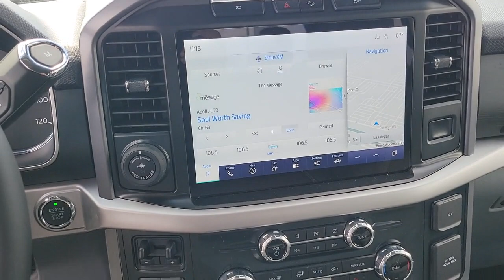2023 FORD F-150 Las Vegas, Henderson, Boulder City, Willow Branch, Nelson, NV 23T0200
CARBONZIED GRAY New 2023 FORD F-150 XLT available in Las Vegas, Nevada at Gaudin Ford. Servicing the Henderson, Boulder City, Willow Branch, Nelson, NV area.

Gaudin Ford
6625 West Roy Horn Way

2023 Ford F-150 XLTbrbrGray Metallic F-150 XLT 3.5L V6 EcoBoost 10-Speed Automatic 4WD Medium Dark Slate Cloth 10-Way Power Driver & Passenger Seats 2-Bar Style Grille w/Chrome 2 Minor Bars 4x4 FX4 Off-Road Bodyside Decal 8 Productivity Screen in Instrument Cluster Auto-Dimming Rear-View Mirror Bright Polished Step Bars Chrome Door & Tailgate Handles w/Body-Color Bezel Chrome Single-Tip Exhaust Class IV Trailer Hitch Receiver Dual Zone Electronic Automatic Temperature Control Equipment Group 302A High FX4 Off-Road Package Heated Front Seats Hill Descent Control Intelligent Access w/Push Button Start LED Reflector Headlamps LED Sideview Mirror Spotlights Monotube Rear Shocks Off-Road Tuned Front Shock Absorbers Onboard 400W Outlet Power Glass Heated Sideview Mirrors Radio: AM/FM SiriusXM w/360L Rear Under-Seat Storage Remote Start System w/Remote Tailgate Release Rock Crawl Mode SecuriCode Drivers Side Keyless-Entry Keypad SYNC 4 w/Enhanced Voice Recognition Wheels: 18 Chrome-Like PVD Wrapped Steering Wheel XLT Chrome Appearance Package Zone Lighting.brbrbrWe have been serving the community since 1922 we invite you to visit our store and see our large inventory of Cars SUVs and Trucks.
Side Impact Beams,Dual Stage Driver And Passenger Seat-Mounted Side Airbags,Reverse Sensing System Rear Parking Sensors,Pre-Collision Assist with Automatic Emergency Braking (AEB),Driver Monitoring-Alert,Collision Mitigation-Rear,Tire Specific Low Tire Pressure Warning,Dual Stage Driver And Passenger Front Airbags,Airbag Occupancy Sensor,Mykey System -inc: Top Speed Limiter, Audio Volume Limiter, Early Low Fuel Warning, Programmable Sound Chimes and Beltminder w/Audio Mute,Safety Canopy System Curtain 1st And 2nd Row Airbags,Outboard Front Lap And Shoulder Safety Belts -inc: Rear Center 3 Point, Height Adjusters and Pretensioners,Rear Child Safety Locks,4-Way Driver Seat -inc: Manual Recline and Fore/Aft Movement,4-Way Passenger Seat -inc: Manual Recline and Fore/Aft Movement,60-40 Folding Split-Bench Front Facing Fold-Up Cushion Rear Seat,Manual Tilt/Telescoping Steering Column,FordPass Connect 4G Mobile Hotspot Internet Access,Front Cupholder,Rear Cupholder,Compass,Cruise Control w/Steering Wheel Controls,HVAC -inc: Underseat Ducts,Locking Glove Box,Full Cloth Headliner,Urethane Gear Shifter Material,Interior Trim -inc: Metal-Look Instrument Panel Insert, Cabback Insulator and Chrome/Metal-Look Interior Accents,Day-Night Rearview Mirror,Driver And Passenger Visor Vanity Mirrors,Mini Overhead Console w/Storage and 1 12V DC Power Outlet,Fade-To-Off Interior Lighting,Front And Rear Map Lights,Pickup Cargo Box Lights,Instrument Panel Bin, Dashboard Storage, Interior Concealed Storage, Driver / Passenger And Rear Door Bins and Locking 1st Row Underseat Storage,Delayed Accessory Power,Outside Temp Gauge,Analog Appearance,2 Seatback Storage Pockets,Seats w/Cloth Back Material,Manual Adjustable Front Head Restraints and Manual Adjustable Rear Head Restraints,Perimeter Alarm,Securilock Anti-Theft Ignition (pats) Immobilizer,1 12V DC Power Outlet,Air FiltrationRadio w/Seek-Scan, Clock, Speed Compensated Volume Control and Radio Data System,Fixed Antenna,Regular Box Style,St